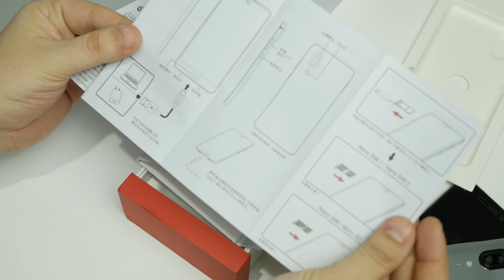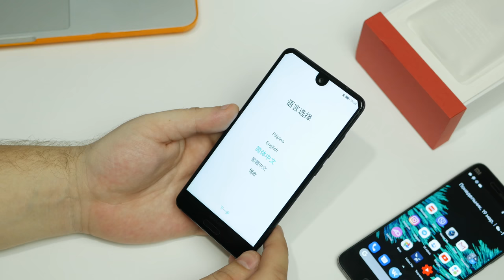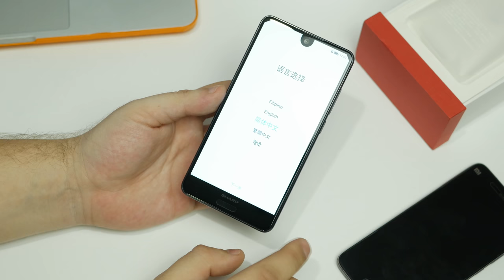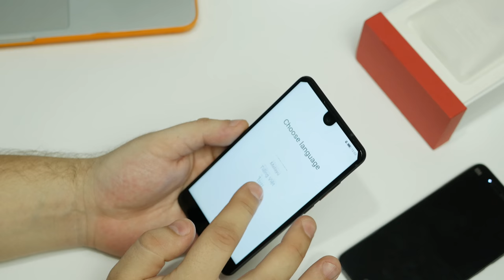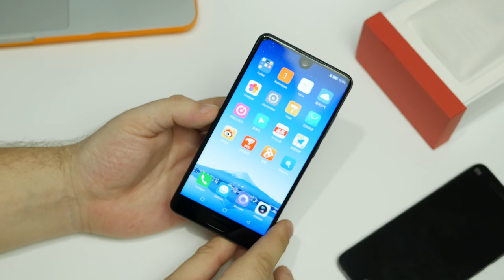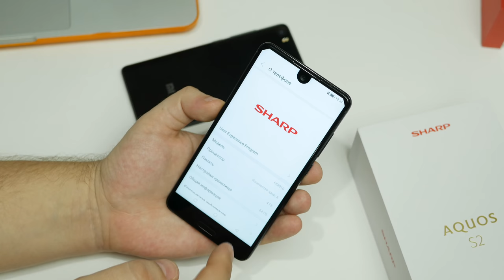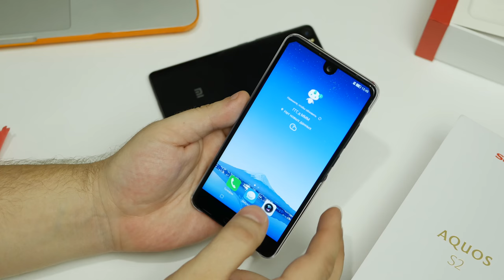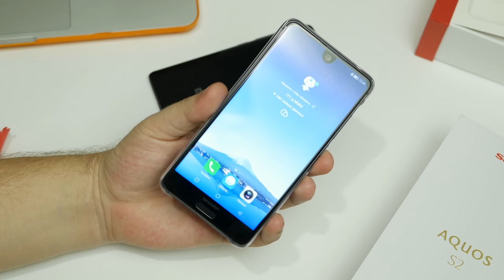Большая МЕГА подробная РАСПАКОВКА Sharp Aquos S2. СКОЛЬКО СТОИТ И ГДЕ КУПИТЬ? [4K]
ДЛЯ ТЕХ КТО ОБНОВИЛ ИЗ КОРОБКИ НА АНДРОИД 8 ВОТ ВИДЕО

Sharp Aquos S2 характеристики :

Платформа: Android 7.1.1 Nougat с оболочкой Smile UX
Дисплей: 5,5", 2040х1080 точек, 420 ppi, LCD
Камера: двойная, 12 Мп + 8 Мп, фазовый автофокус, 6 линз, f/1,75, пиксели по 1,4 мкм
Фронтальная камера: 8 Мп, 5 линз, f/2,0, пиксели по 1,4 мкм
Процессор: 8 ядер, до 2,2 ГГц, 64 бита, Qualcomm Snapdragon 630/660
Оперативная память: 4/6 ГБ LPDDR4x
Внутренняя память: 64/128 ГБ EMMC 5.1
Карта памяти: microSD (до 128 ГБ)
A-GPS, ГЛОНАСС
Bluetooth 4.2
NFC
Wi-Fi (802.11a/b/g/n/ac), 2,4/5 ГГц
Аккумулятор: 3020 мАч (поддержка быстрой зарядки Quick Charge 3.0)
Размеры: 141,8х72,04х7,9 мм
Вес: 140 г